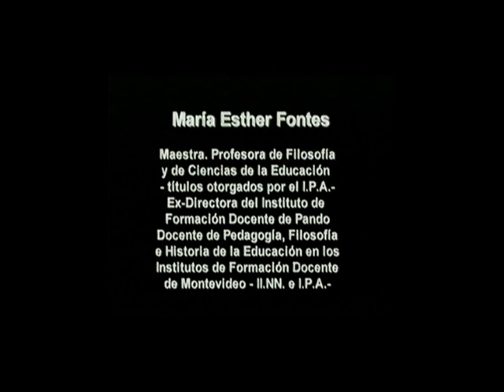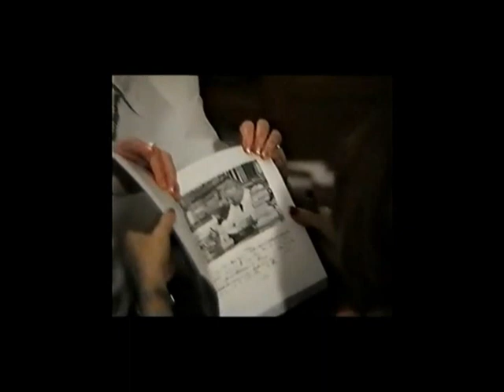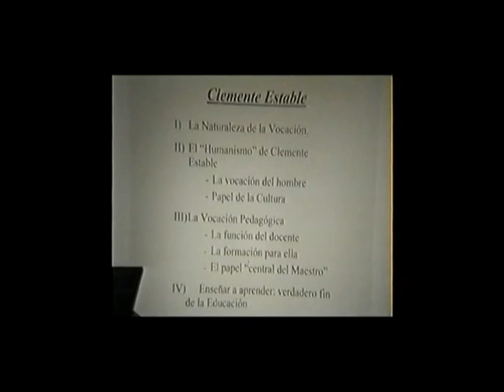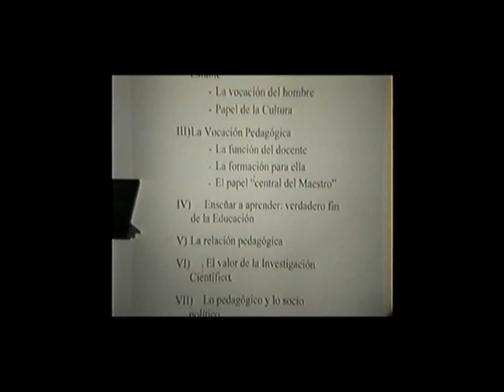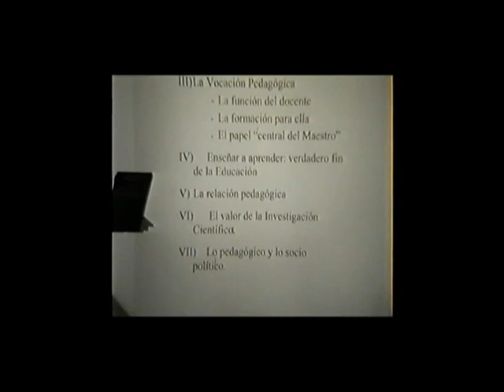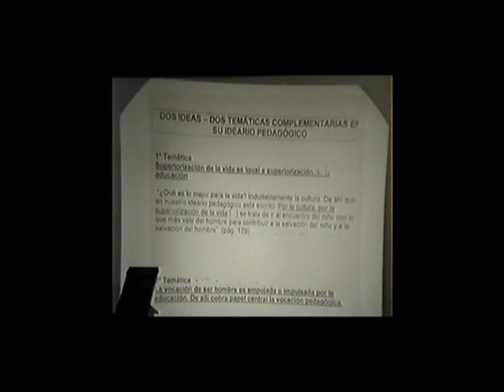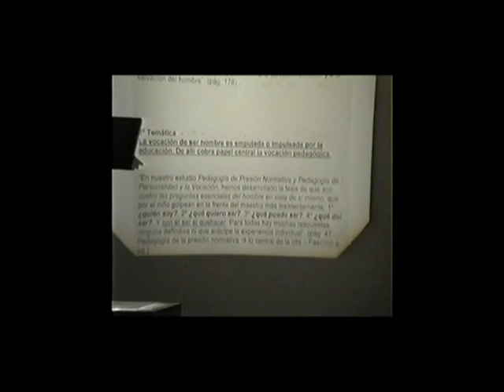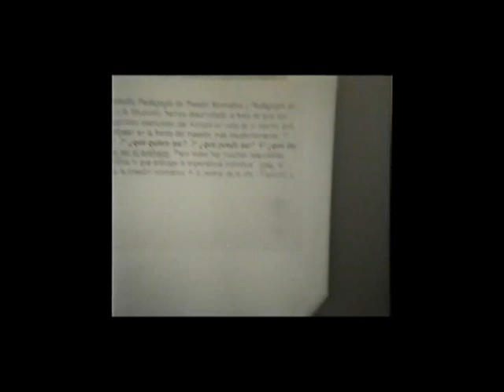Clemente Estable Maestro 2004 FUM (TEP) parte 1 de 4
En el año 2004 se realizó en la sede de la Revista Quehacer Educativo en Montevideo, Uruguay, un Seminario sobre pedagogos uruguayos. Entre ellos Clemente Estable, presentado por la profesora María Esther Fontes. Parte 1 de 4